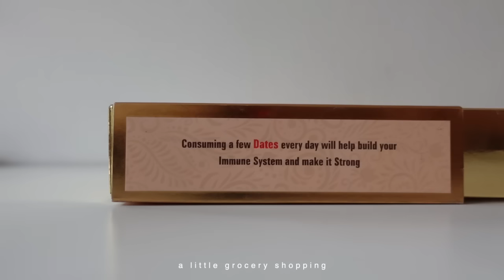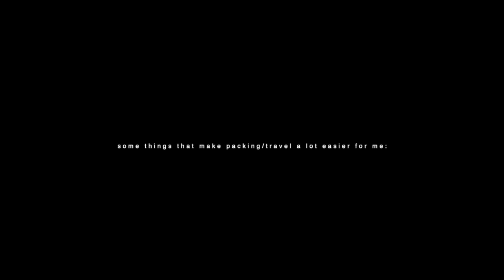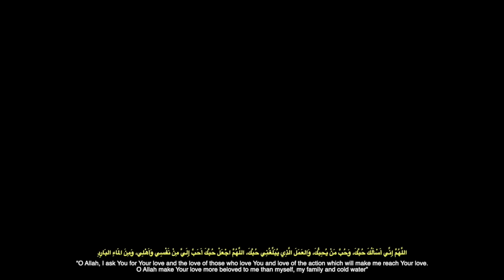ramadan reset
ramadan mubarak my loves xx